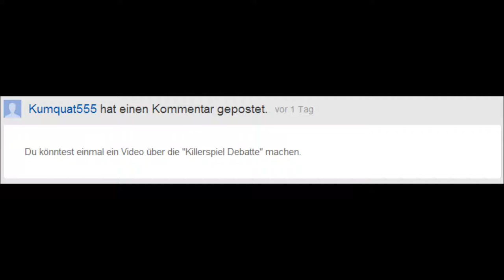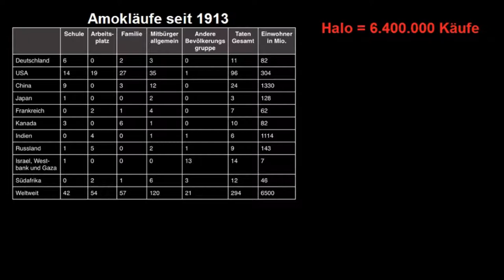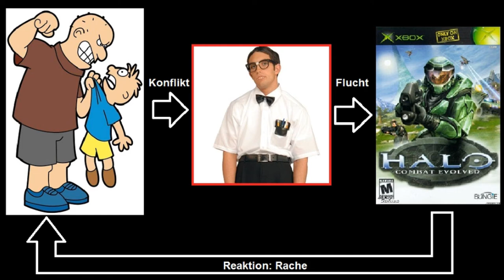Mein Beitrag zur "Killerspiel"-Debatte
Meine Meinung, Zahlenspiele und eine Theorie